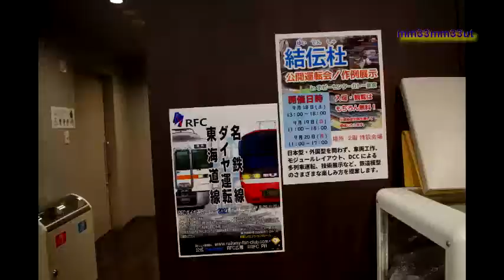ホビーセンターカトー東京店202109運転会予告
ホビーセンターカトー東京店
今度の日曜日には9月ホビセンがオンラインで予定され、
3連休には公開運転会も予定されているようです。